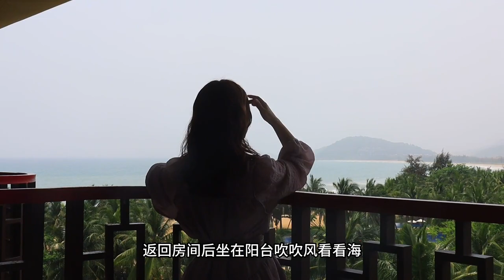海南万宁太适合度假了，在酒店就玩了三天两晚【芒果旅行日记】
芒果旅行日记官方频道
女司机环游中国旅行，用镜头记录风景，用脚步丈量世界
更多【芒果旅行日记】精彩视频
感谢关注！